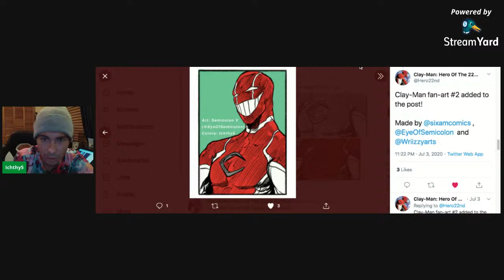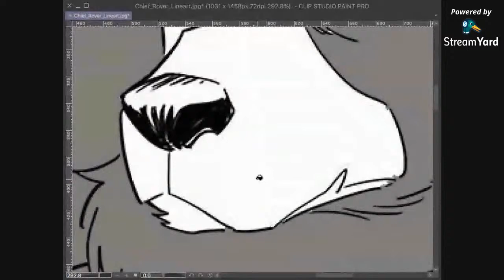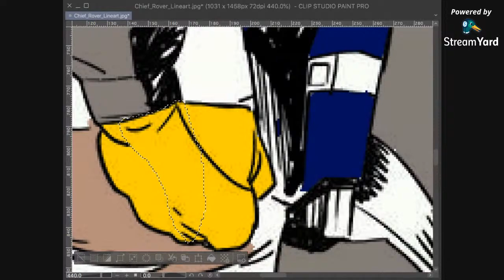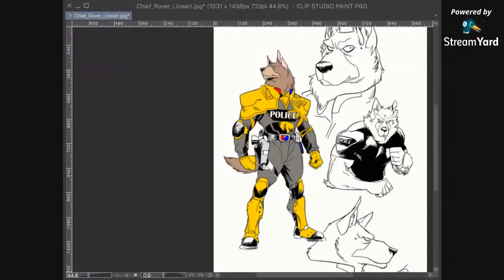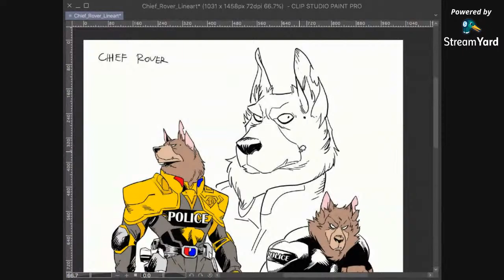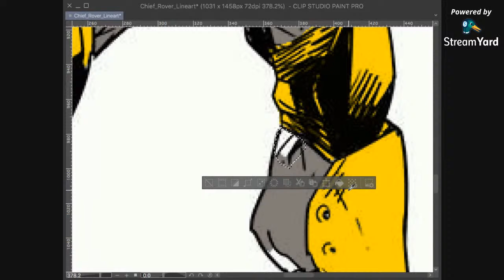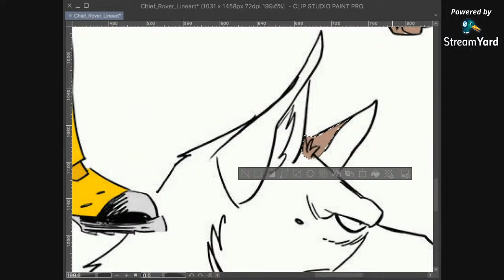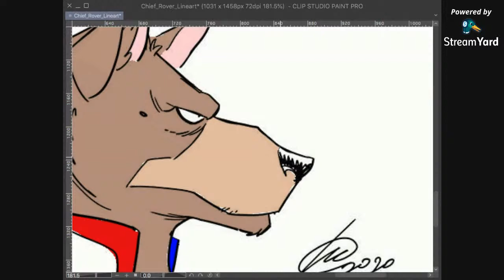Sunday Funday Coloring: Chief Rover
Tonight's show I'll be coloring Chief Rover from Claylex's comic Clay-Man: Hero Of The 22nd Century! The art is done by Ivan Fiorelli!

If you wish to support Claylex on his comic and livestreams?

Links to their Twitter